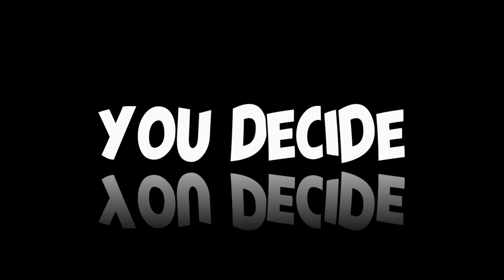UFO / UAP sighting over Dover, CT on March 23rd 2021 - [06/12/2021]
@JackHelliquinn 07/07/2021

3AM LOWDOWN DOES NOT CLAIM ANY RIGHTS OVER ANY OF THE GRAPHICS, IMAGES, VIDEOS, SONGS USED IN THIS VIDEO.